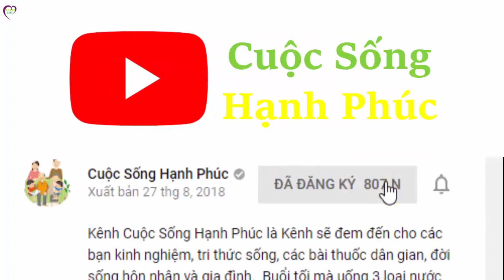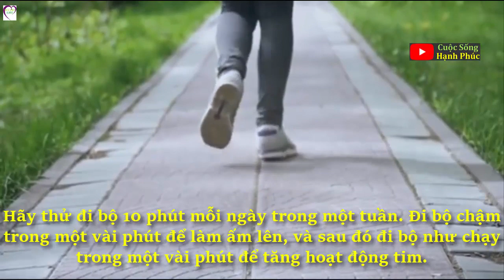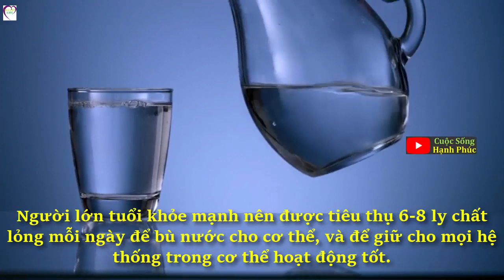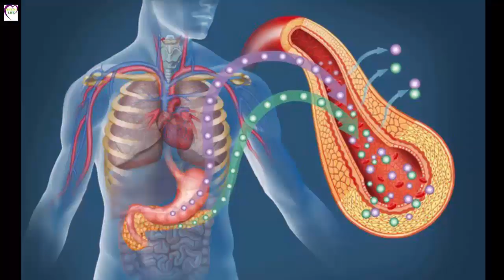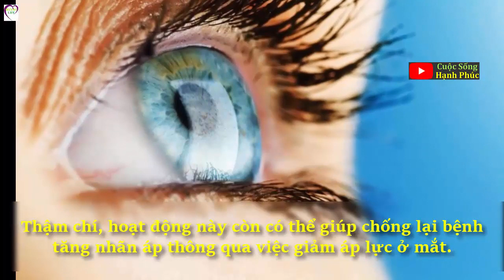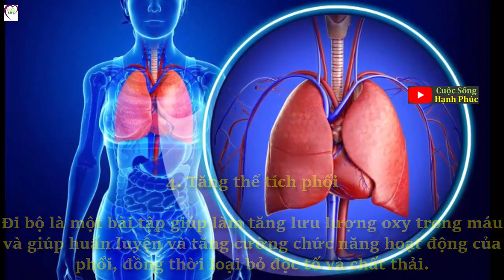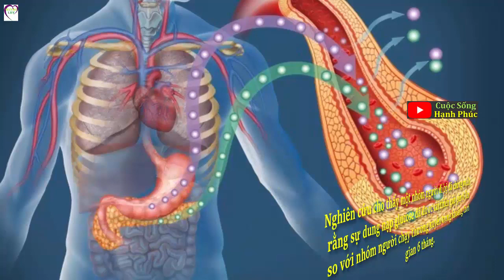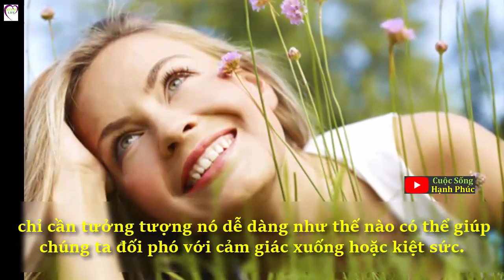Mẹo giúp bạn nhanh chóng xua tan mệt mỏi | Cuộc Sống Hạnh Phúc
Một vài mẹo nhỏ sau sẽ giúp bạn lấy lại năng lượng một cách nhanh chóng. Bạn sẽ cảm thấy khỏe, phấn chấn và lạc quan hơn, yêu thích công việc hơn.